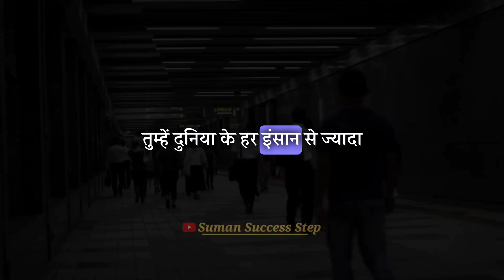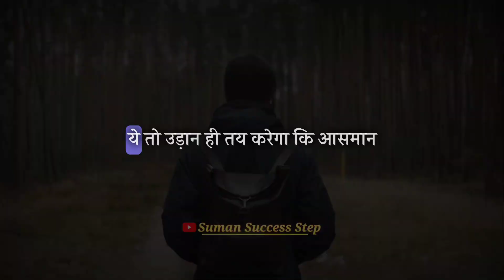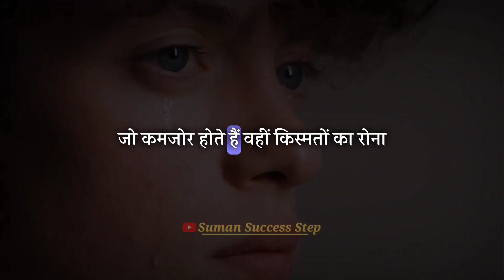नींद त्याग कर पढ़ाई करो🔥|| Powerful Motivational Video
study motivation
study motivational video
ias motivation
ias motivational video
upsc motivation